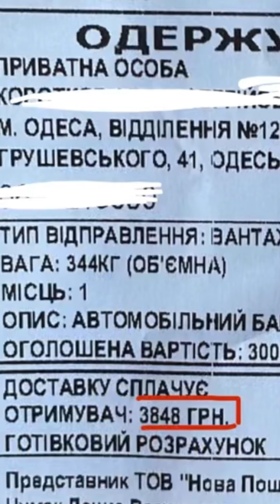"Нова Пошта" дурить людей